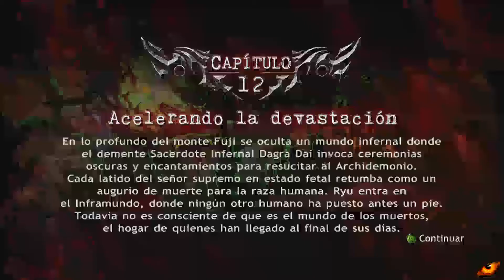Ninja Gaiden 2 - Parte 12 - Español